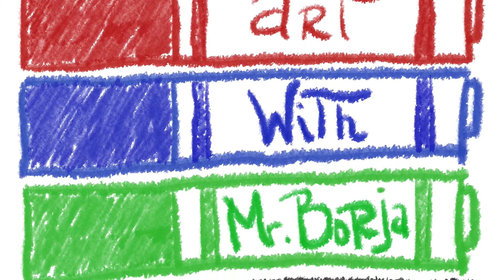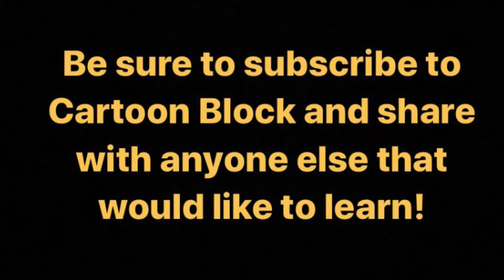Episode 13 - Mr. Borja Becomes The Student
I wanted to take a little break from art this week and instead wanted to highlight a great artist and his work for us all to do.